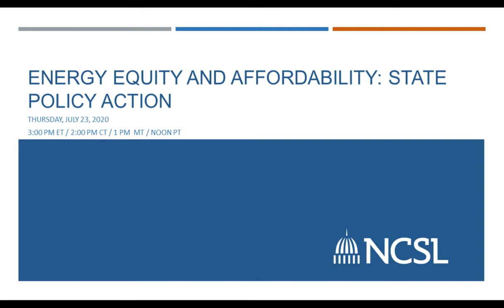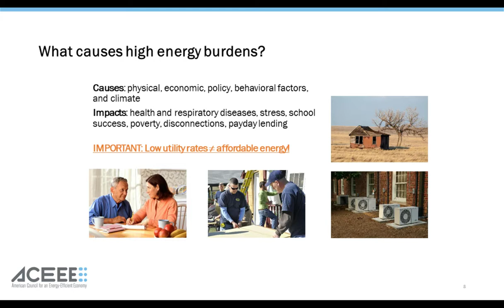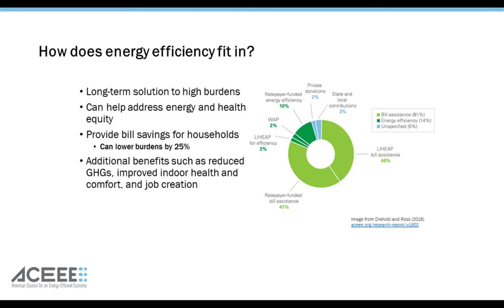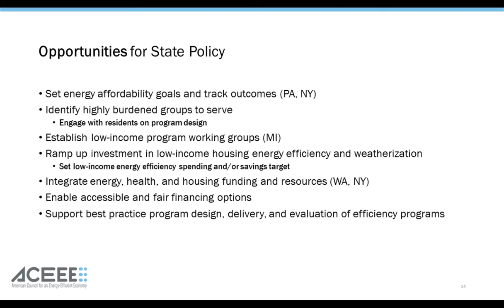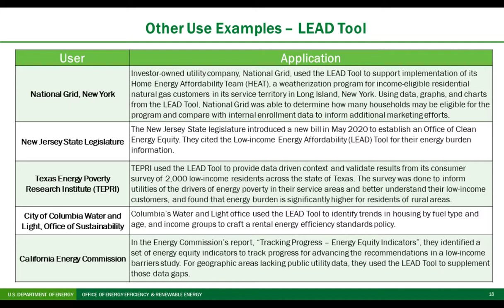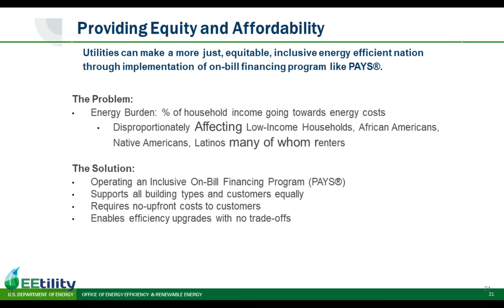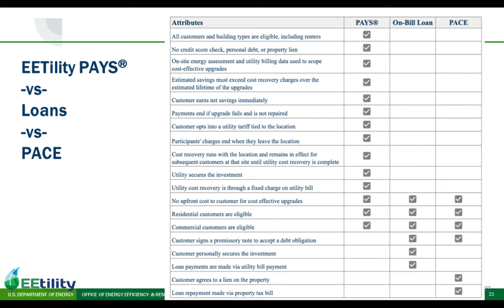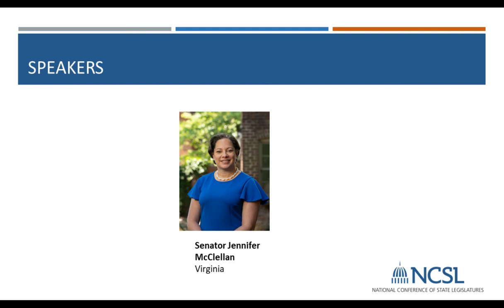Energy Equity and Affordability: State Policy Action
States are facing a growing number of energy consumers with financial challenges, an issue that has become more urgent with the economic hardships created by COVID-19. A number of state legislatures are taking action, considering a variety of policies that help low-income households benefit from energy efficiency. These programs not only reduce energy costs for consumers but can also lower energy consumption and reduce energy-related emissions, while reducing the high energy burden experienced by an increasing number of Americans. Join us to learn how energy efficiency policies can create energy affordability and equity solutions for income-stressed individuals and underserved communities.